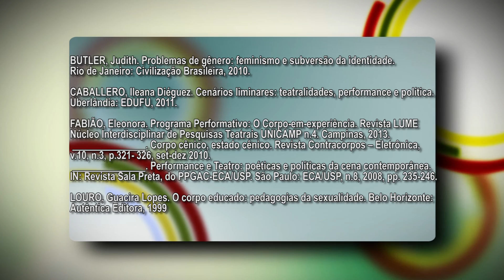UFOP Conhecimento - Feminismo e Educação Profª Nina Caetano